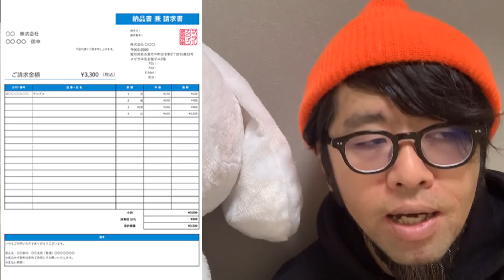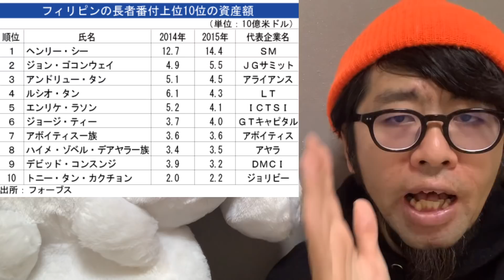【下念司ニュースの猫側】にゃんとら8月電撃復帰説？！東南アジアからRVが開始され黄金時代始まる！！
金曜日21:30はおみそんLIVE配信！(サブチャンネル
youtu.be/qw9R8FGgNcM